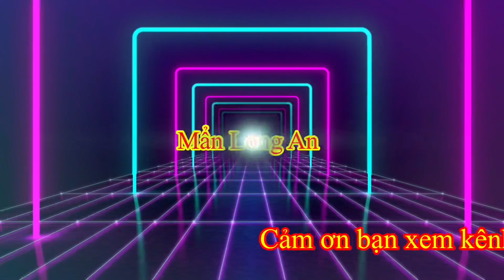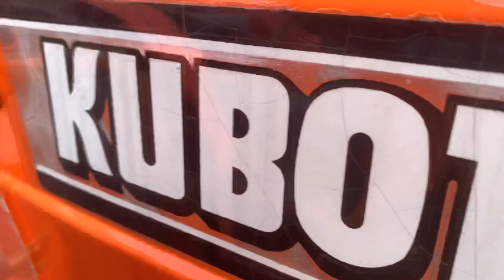Máy cày hàng bãi kubota 4202 một cầu zin rất đẹp Lh số điện thoại phần mô video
Máy cày hàng Bãi kubota 4202  một cầu zin rất đẹp Lh :